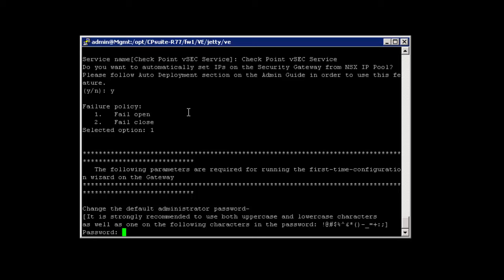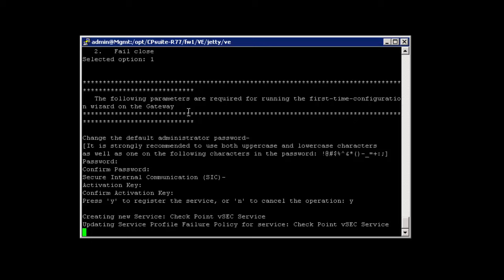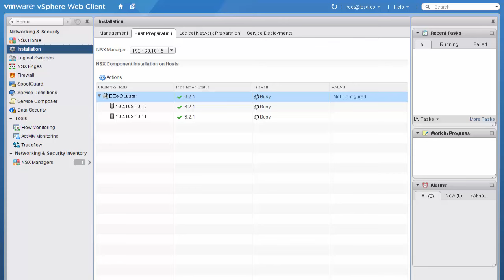05 Registering a vSEC Gateway Service and Host Preparation